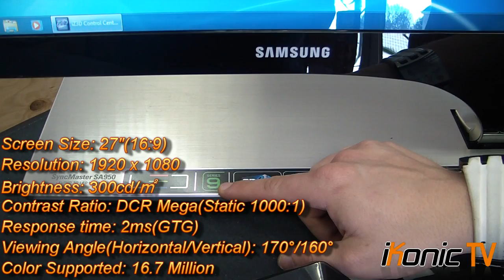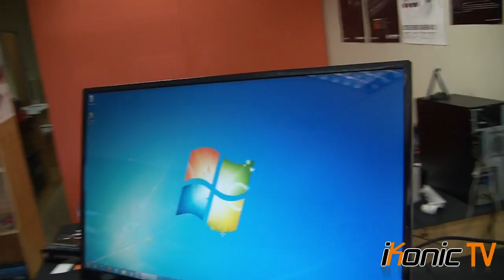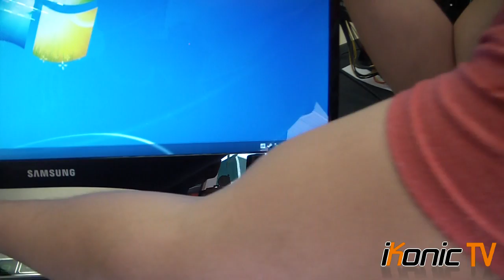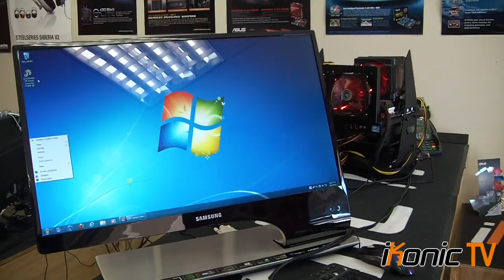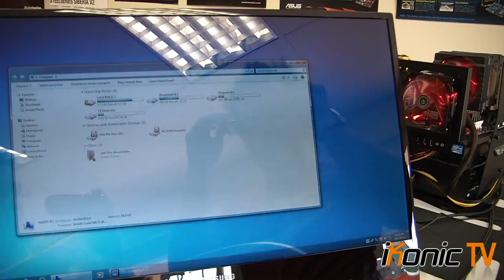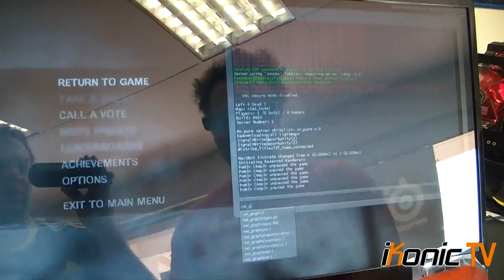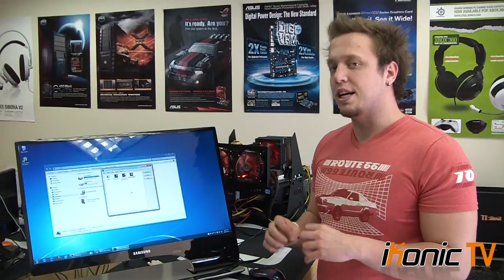iKonic TV - Samsung S27A950D Review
We look at the new Samsung SyncMaster SA950 Series 27" 3D LED Monitor and put it through its paces.